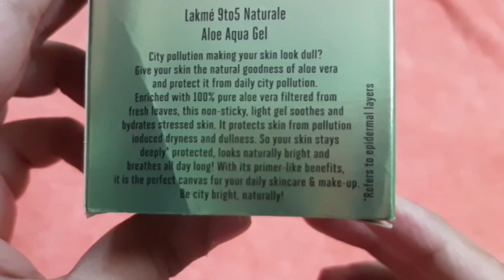Face Cream/Lakme aloe vera gel Review/Pimples ke Daag Kaise Hataye/Best moisturizer for oily skin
LAKME ALOE AQUA GEL